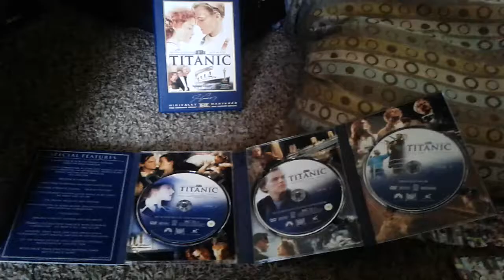Opening to Titanic (1997) Special Collector's Edition 2005 DVD (Disc 1)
1997 Paramount Pictures, 20th Century Fox, and Lightstorm Entertainment